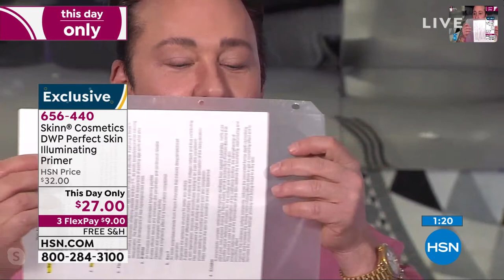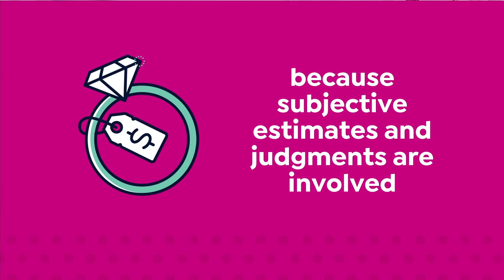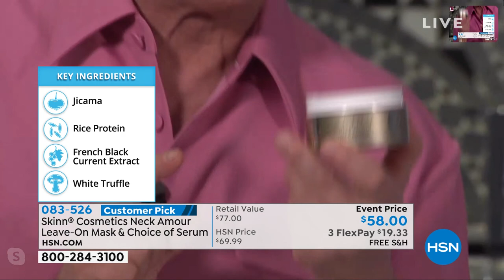HSN | Skinn Cosmetics 04.27.2020 - 08 PM